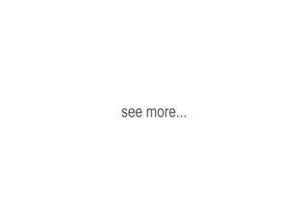Family Guy - The Freaking FCC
Peter, Brian, and Stewie sing praise to the FCC (Federal Communications Commission). Season 4: Episode 14.